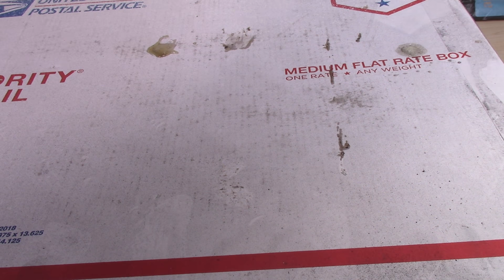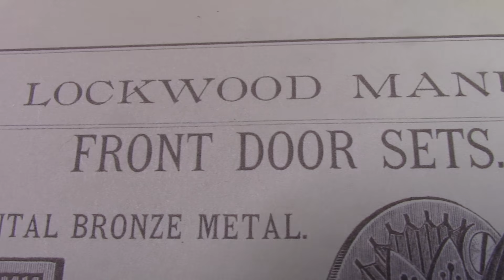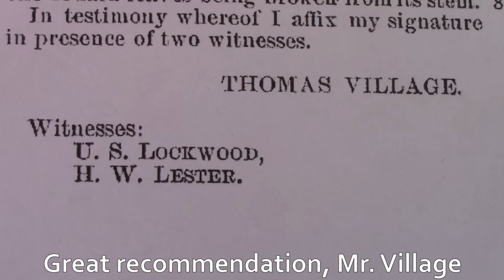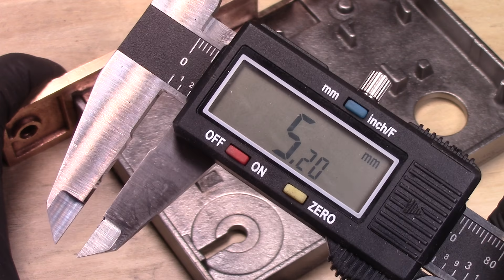Rare Broken 1880s Mortise Lock Set Restoration | Random Restoration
Welcome!
Today I will be restoring an old rare broken ornate mortise lock set manufactured by Lockwood Manufacturing Co. between the mid 1880s until the 1890s. No surprise, another hardware restoration video haha. This design is (unofficially) called the Lockwood Broken Leaf - this is very fitting since it was indeed broken due to abuse. Much like in my previous mortise lock restoration videos I started this project by disassembling the mortise lock. Although the interior of this lock was filthy with years worth of old grease and other lubricants, it was obviously going to be much less of a rusty restoration in comparison to many of my previous restoration videos.

After the mortise lock was disassembled, I found a broken post inside the case which was meant to keep the lock bolt in place. Good thing I'm pretty familiar with door hardware and this isn't my first mortise lock repair! Anyways, I moved onto the paint removal stage. I had to apply two separate coats of paint stripper to remove most of the original paint. Then I gave all of the parts a thorough clean with some degreaser to remove all of the years of filth they'd accumulated. The next step of the restoration was the rust removal stage, and like usual I submerged the parts in Evapo-Rust for a few days.

While waiting for that I went ahead and searched through the 1894 Lockwood catalog, where I found the "Broken Leaf" design in multiple locations through the catalog. Once all the parts had been removed from the rust remover I went ahead and abrasive buffed all of the parts, followed by thoroughly going over them with a wire wheel, making sure to get into every nook and cranny. Then it was time for key cutting. I swear I'll be a professional locksmith if I keep all these restoration videos coming haha.

Then I had to figure out how to repair the lock case. My DIY lock repair consisted of a stainless steel bolt, threaded through the case and thoroughly sanded down to make the lock bolt fit like new. With how it's fitted it is impossible to unscrew itself, and should work for many decades of use! After the mortise lock was repaired, I moved onto sanding and polishing all of the bronze parts. Then I switched over to painting all of the large components. I painted the recessed areas of the ornate bronze parts, which is what finish #3 in the 1894 Lockwood catalog describes.

Next up I had to restore the small parts. I went ahead and did some nickel plating on a handful of parts. I sanded and polished all of the remaining brass and bronze parts. I then did cold bluing with the remaining small parts. Bluing steel is always a weirdly satisfying thing to watch IMO. The parts were all then reassembled. I installed them in a piece of wood that I drilled and chiseled out. Then I gave it a proper test, and not only is this a beautiful lock, it works great now! Of all my restorations this one is by far my favorite outcome - It's a truly gorgeous design, and along with a near perfect restoration is such a joy to look at.

Time Stamps:

   0:00  Welcome!
   1:07  Disassembly
   4:02  Paint Stripping
   4:57  Cleaning Parts
   5:44  Rust Remover Stuff
   6:27  Finding the Original Designer
   8:03  Removing Remaining Paint
   8:55  Cleaning up Case
   9:40  Cleaning up Remaining Large Parts
 11:14  Removing Keyhole Covers
 11:53  Cleaning up Small Parts
 12:47  Cutting New Keys
 15:12  Fixing the Broken Case
 16:49  Finishing the Keys
 17:22  Sanding & Polishing Lock
 18:46  Sanding & Polishing Knobs
 19:22  Sanding & Polishing Escutcheons
 20:01  Reinstalling Keyhole Covers
 20:44  Painting Mortise Lock
 21:34  Painting Door Knobs
 22:11  Painting Escutcheons
 22:35  Case Paint Prep
 23:03  Examples of Painted Locks
 23:56  Painting Case
 24:46  Bluing Small Parts
 25:31  Nickel Plating
 26:33  Finishing Brass & Bronze Parts
 27:22  All Parts Finished
 27:36  Reassembly
 30:14  Before and After
 31:04  Display Installation
 31:56  Testing it Out
 33:21  Thanks for Watching!